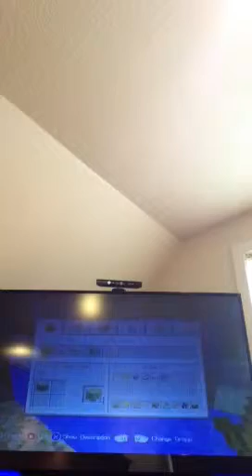Minecraft part 2 friends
Join the little army